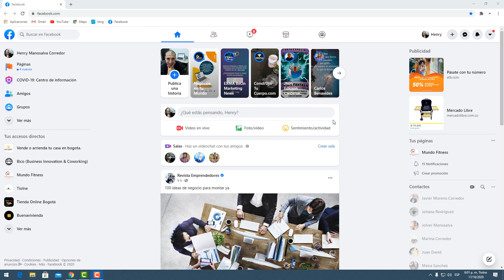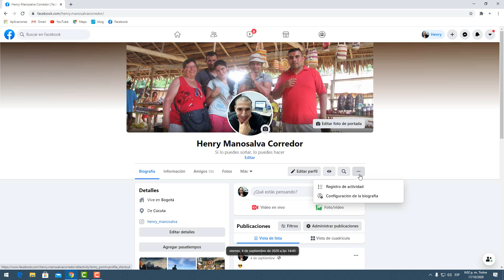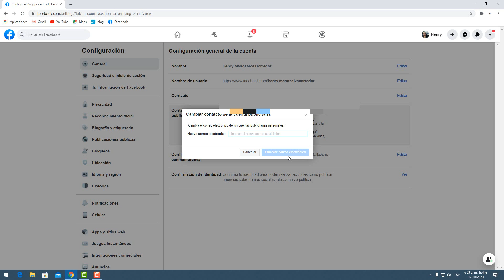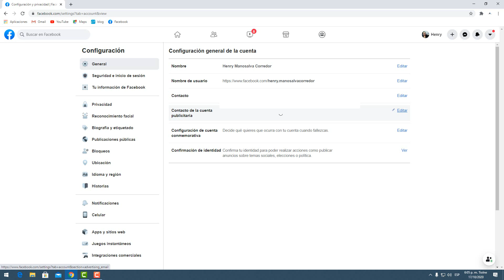📬 cómo AGREGAR un CORREO en Facebook Ads / Facebook no me deja colocar correo en mi método de pago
agregar correo en método de pago Efecty en Facebook

si al colocar el correo en tu método de pago en Facebook no te lo recibe seguramente no lo tienes agregado en tu cuenta publicitaria de Facebook en este video te mostrare como conectar tu correo en tu cuenta business de Facebook para que puedas hacer tus pagos y promocionar tus publicaciones.

Capítulos
0:00 presentación
0:09 Intro
0:18 Inicio
0:49 pasos para agregar un correo en facebook
2:21 Cambiar correo en contacto principal de facebook
3:40 Agradecimientos